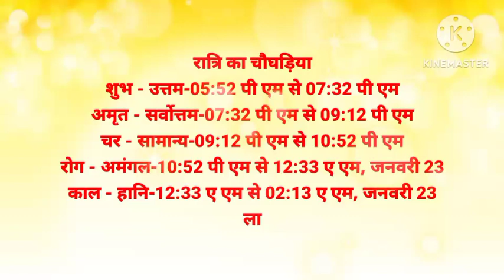aaj ka chaughadiya l aaj ka choghadiya l aaj ka shubh samay l aaj ke din ka chaughadiya l choghadiya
kal ka chaughadiya
कल का चौघड़िया